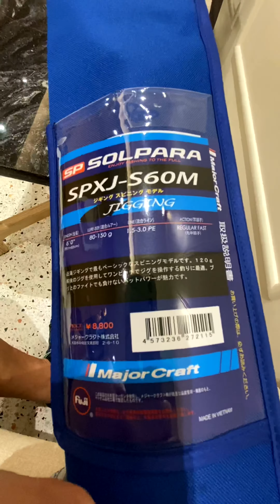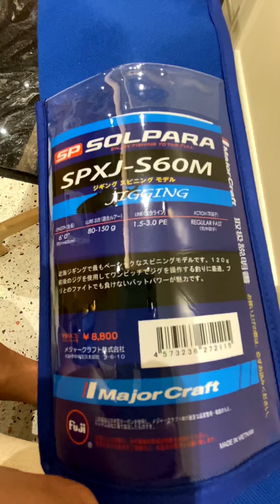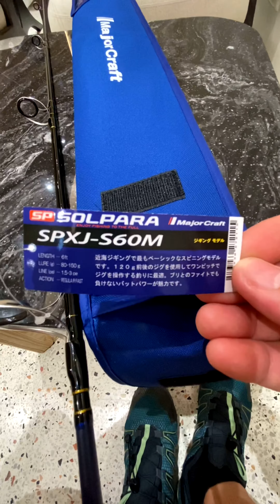MAJORCRAFT SOLPARA SPXJ-S60M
JIGGING ROD  LENGTH 6’0” LURE 80-150g LINE PE1.5-3.0 ACTION REGULAR FAST